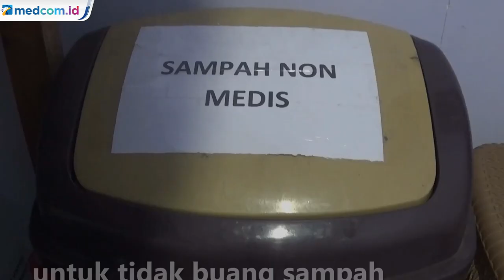Usai Sampah Bungkus Antigen Viral, Dinkes Banyuwangi akan Tutup Gerai Swab Tak Berizin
Pasca viral nya video pembuangan sampah bungkus swab antigen di Selat Bali di Banyuwangi, Jawa Timur pihak dinas kesehatan peringatkan gerai swab untuk tidak buang sampah sembarangan. Sesuai SOP pembuangan limbah medis klinik maupun gerai swab harus kerjasama dengan pihak ketiga yang sudah profesional menangani limbah medis.

Menurut PLT Kepala Dinas Kesehatan Banyuwangi Amir Hidayat menjelaskan klinik dan gerai wajib bekerjasama dengan pihak ketiga dalam hal limbah medis. Kerjasama ini wajib dan juga sebagai salah satu syarat berdirinya klinik dan gerai swab. Limbah medis akan diambil oleh pihak ketiga atau tranformer sesuai perjanjian.

Kadis kesehatan juga memperingatkan gerai atau klinik swab untuk tidak membuang sampah sembarangan meskipun itu bungkusnya. Pihak DPRD dan satgas COVID-19 Pemda Banyuwangi sepakat akan menindak tegas dan menutup gerai swab di sepanjang pelabuhan ketapang yang tidak berijin. Andi Himawan/Metro TV.